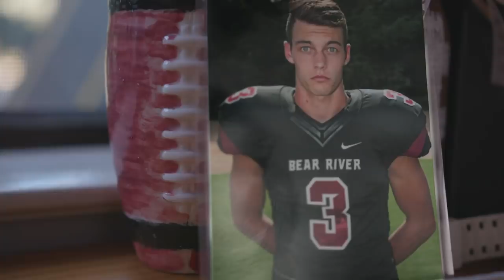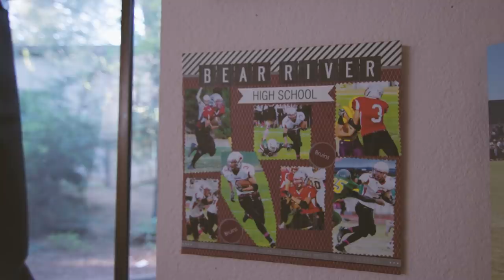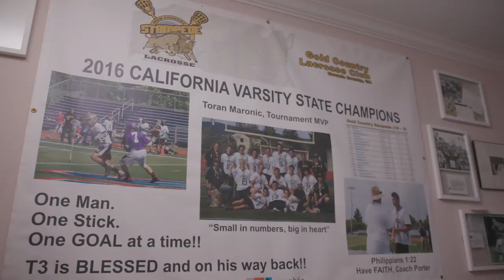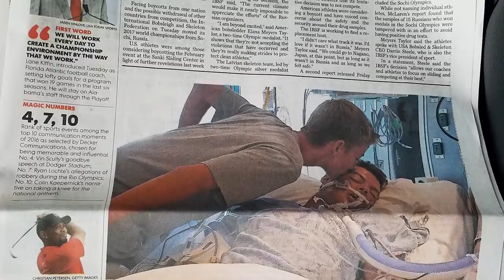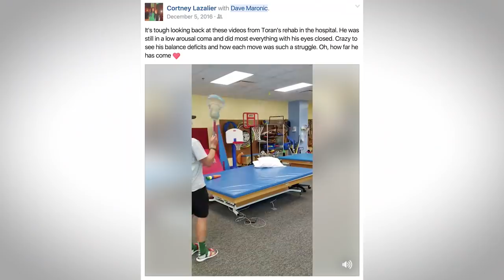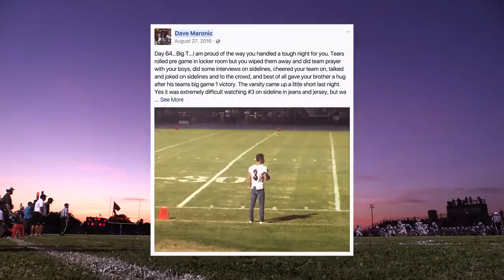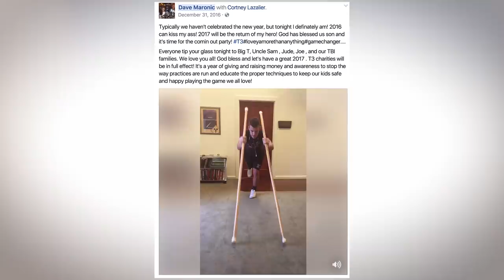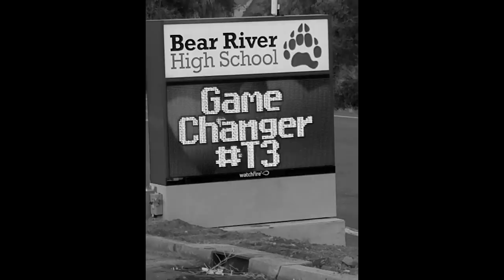Game-Changer | The Toran Maronic Story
The story of the traumatic brain injury that changed the life of Bear River High School student-athlete Toran Maronic, and how his miraculous recovery led to a non-profit foundation to help fund brain injury research in youth football and provide financial support for families who experience tragedies.

Produced, directed, shot and edited by: Brian Hudson, Sutter Health
Additional editing support: Eric Maddox
Additional camera support: Aidan Conley